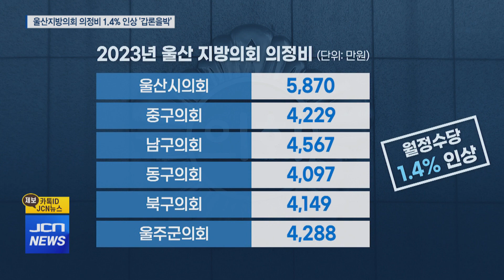의정비 "찔끔 인상" VS "공감 안 돼"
[앵커]
울산시의회를 비롯해 울산의 지방의회들이 잇따라
내년도 의정비를 확정했습니다.

지난해 공무원 보수 인상률 1.4% 만큼 올렸는데
4년간 매년 오르게 됩니다.

의정비 현실화를 주장하는 쪽에선
인상폭이 턱 없이 낮다는 반면
어려운 민생 경제를 생각하지 않았다며
부정적으로 보는 시각도 있습니다.

구현희 기자가 보도합니다.

[기자]
1년에 4천 248만 원의 의정비를 받고 있는 울주군의회

최근 의정비심의위원회를 열어
내년도 월정수당을 41만 원 올리기로
최종 결정했습니다.

(cg in)
지난해 공무원 보수 인상률 1.4%를 적용한 건데
앞서 의정비를 확정한 울산시의회와
나머지 4개 기초의회들도 모두
동일한 인상 폭입니다. (cg out)

여기서 그치지 않고 오는 2천26년까지
매년 공무원 보수 인상률만큼
의정비를 계속 올립니다.

지방의원들은
의정비 현실화를 위해서는
큰 폭으로 인상해야 하지만
어려운 경제 상황을 고려해
인상폭을 최소화했다고 말합니다.

[인터뷰] 울산 기초의원
"선진화된 의정활동을 요구하고 전문성을 띤 의정활동을
요구할 때는 의정활동 4년 동안 올인할 수 있도록
의정활동비가 어느 정도 돼야 되는데... 실질적인 현장은
구의원이 사실 더 의정활동비를 더 받아야 한다고 생각하거든요."

하지만 의정비 인상 자체를
부정적으로 보는 시각도 적지 않습니다.

[인터뷰] 송영도 / 울산 북구
"(의정비)를 동결하는 게 좋지 않을까 싶습니다.
어려운 시기이고... 위에 있는 분들이 어느 정도 희생을
해 주시는 게 좋을 것 같습니다."

의정비를 인상할 만큼
지방의회가 제 역할을 했는지에 대한 지적도 나옵니다.

[인터뷰] 김지훈 / 울산시민연대 사무처장
"1.4%라는 공무원 임금 인상비 만큼도
시민들이 동의하지 못 하는 부분들이 있겠습니다.
의정활동에 대한 충분한 활동을 통해
시민들의 신뢰, 지지를 얻는 것만이
의정비를 둘러싼 지리한 논쟁에 대한
종지부를 찍을 수 있지 않을까 싶습니다."

내년도 울산의 광역·기초의원의
평균 연봉은 4천 533만 원.

울산지역 5개 기초 지자체의
재정자립도는 울주군을 제외하곤
모두 30%도 되지 않습니다.

[클로징] 한쪽에선 찔끔 인상을 주장하지만
고통 분담 차원에서
의정비를 동결한 지방의회들도 있습니다.